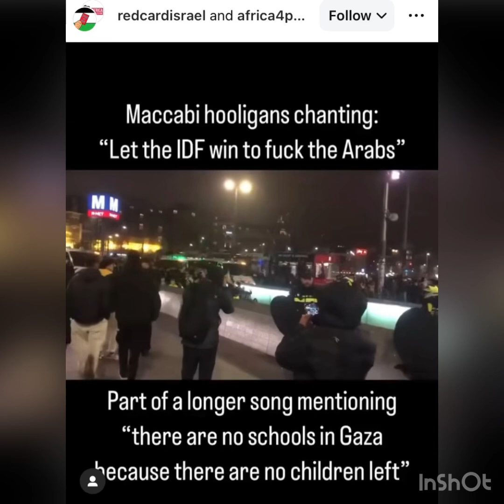Israeli football hooligans attacked in Amsterdam! Kick ‘israel’ out of football!